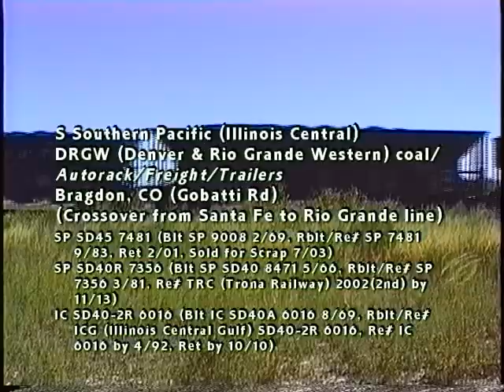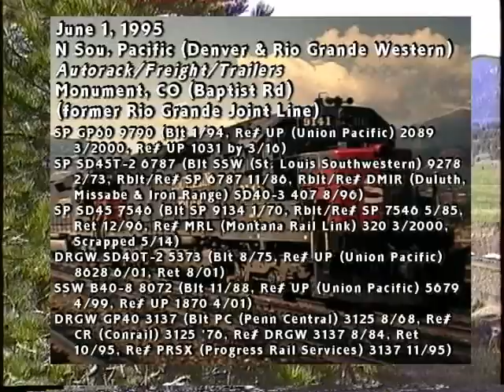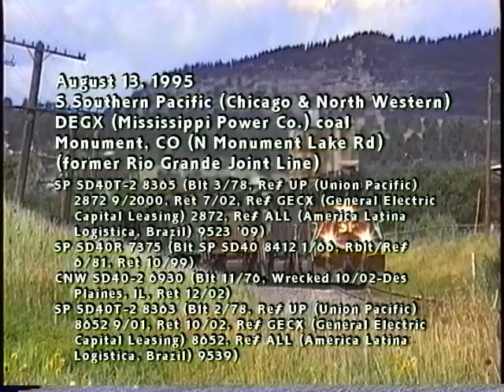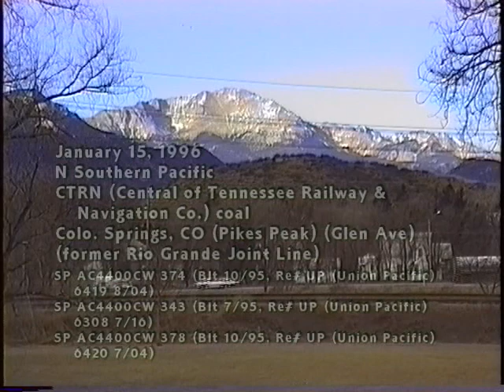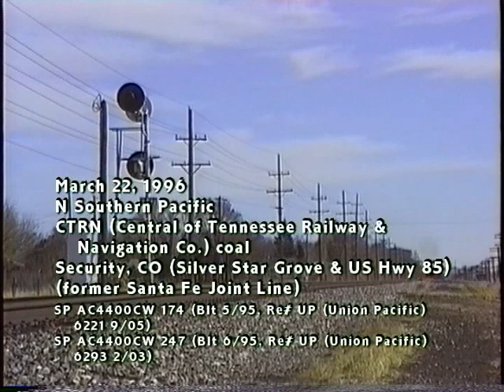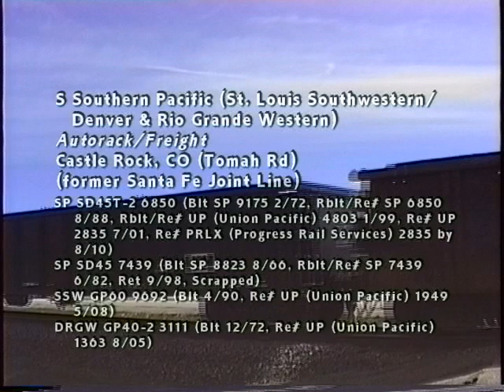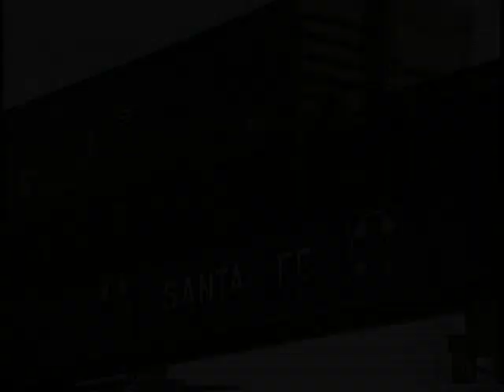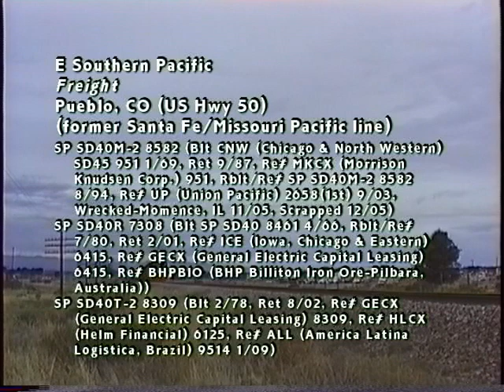Final Era of Southern Pacific on Colorado Joint Line 1994-1996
The Southern Pacific Railroad operated a variety of freight trains, over the Santa Fe Railway and former Denver & Rio Grande Western Joint Line, along Colorado's Front Range. Coal trains, mixed freights and intermodal trains climbed the mountainous Joint Line between Denver and Pueblo, over the Palmer Divide. Classic locomotive types included former Rio Grande SD40T-2 tunnel motors, SP SD40T-2 and SD45T-2 tunnel motors, GP40, GP40-2 and SD45 class units. This was the final era of the Southern Pacific before it's September 1996 absorption into the massive Union Pacific system.